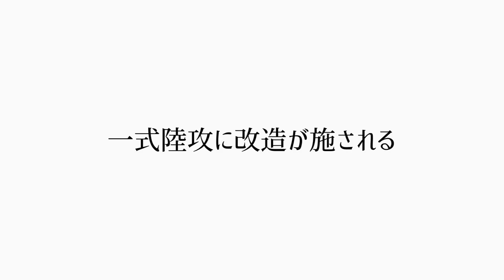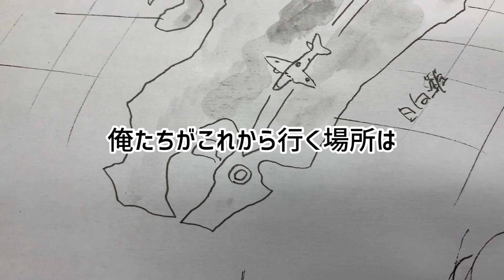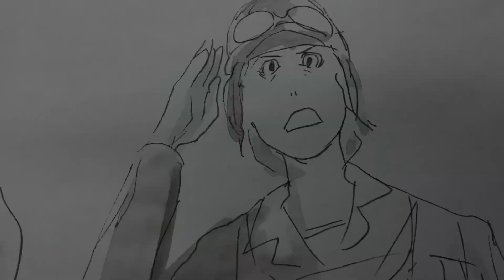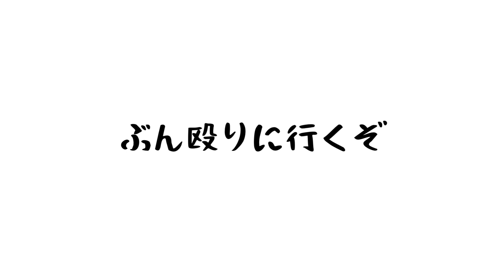特攻兵器『桜花』のお話 中編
思いつきでこの作戦は展開された訳では無く　参加された方々の思いもあったのではないかと思います。

TikTokを中心に活動してます　YouTubeバージョンはTikTokより少し描き足して編集しております

この動画のチャンネルです　よろしければ登録お願いします。